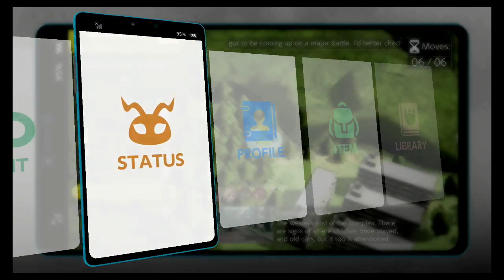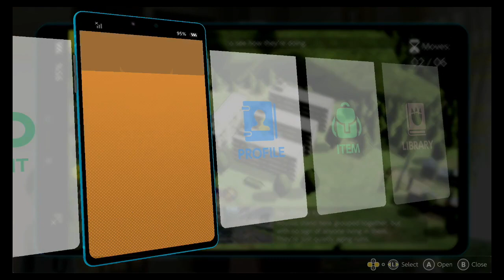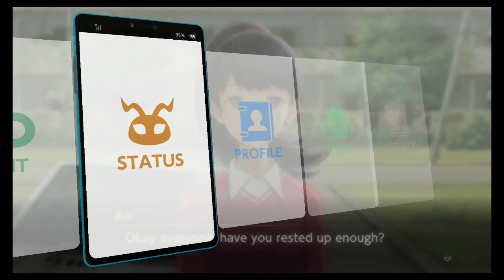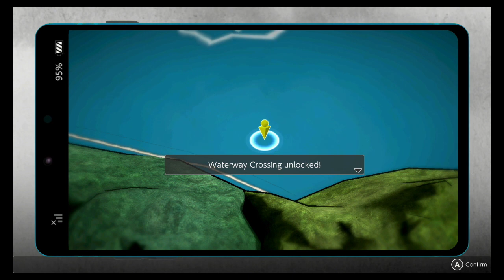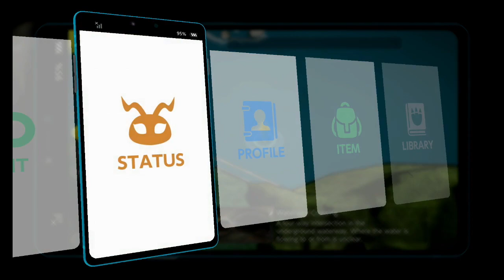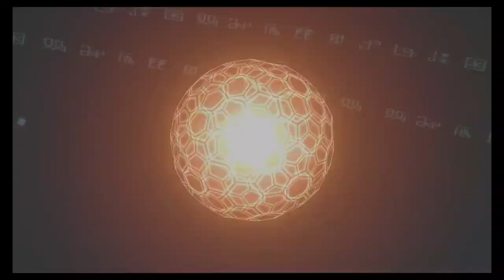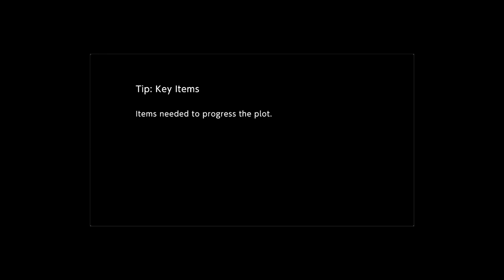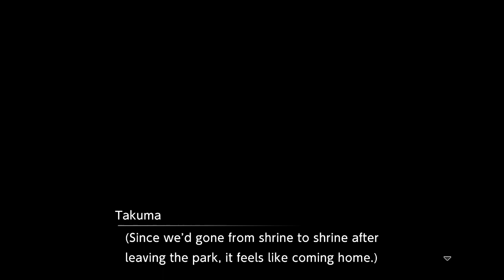ManofVita streams this Digimon Survive NG+ Part 11 - Truthful Route (SPOILER 4th playthrough)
And so, Piedmon in spirit makes one last hurrah in harassing us. Or Garurumon at least.

Commentary by ManofVita